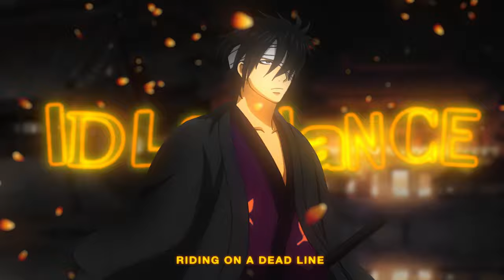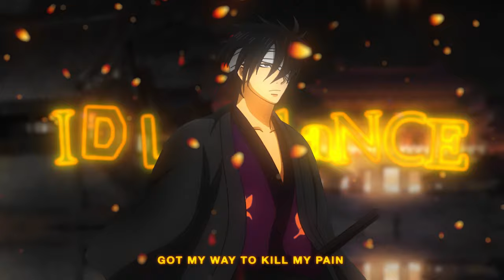zvcki - Curse [Lyrics x AMV]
zvcki - Curse | Prod. MAJZKLUANI

Prod. MAJZKLUANI

Lyrics:
Everyday it get worse
And I don't wanna stay
When I feel like a curse
Better outta my way
I keep pulling a chain on me
Outta my dirt
I can't deal with my sh!t
I don't feel like it works

I can't never say that
I don't really love you
Looking like the devil in my head
She wanna die too
Staring at the moonlight
Yeah I'm outta my mind
Riding on a dead line
I keep wasting all my time
Hit the gas back to my place
Baby I don't feel the same
Got my way to kill my pain
When I feel like I wanna die